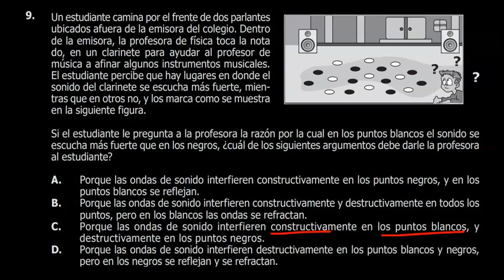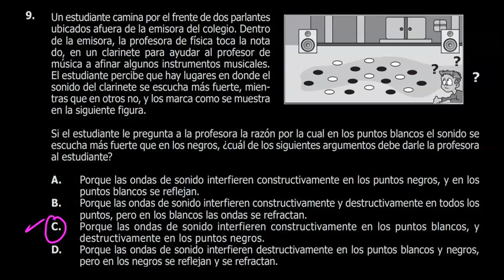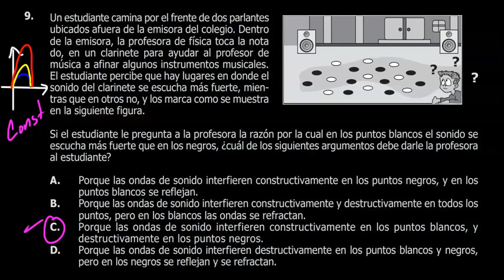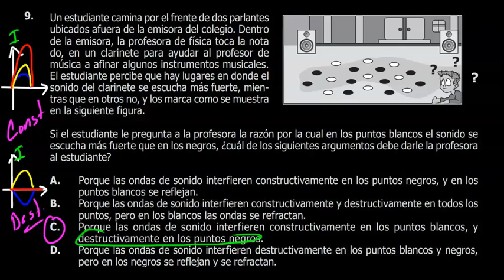#9: [INTERFERENCIA DE ONDAS] - Ciencias Naturales - Saber 11 - ICFES 2018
Realizamos la novena pregunta del cuadernillo liberado por el ICFES en el 2018, sobre interferencia de ondas sonoras.

Enunciado:

Un estudiante camina por el frente de dos parlantes ubicados afuera de la emisora del colegio. Dentro de la emisora, la profesora de física toca la nota do, en un clarinete para ayudar al profesor de música a afinar algunos instrumentos músicales. El estudiante percibe que hay lugares en donde el sonido del clarinete se escucha más fuerte, mientras que en otros no, y los marca como se muestra en la figura.

Si el estudiante le pregunta a la profesora la razón por la cual en los puntos blancos el sonido se escucha más fuerte que en los negros, ¿cuál de los siguientes argumentos debe darle la profesora al estudiante?

Estas preguntas se usaron solo con fines académicos.